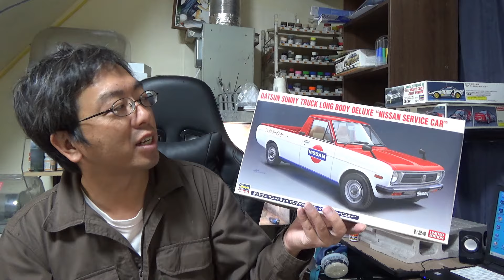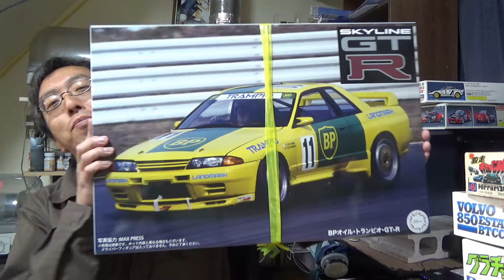今後うｐするキットのざっくり紹介 2024年11月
さて、今月中にどれだけ組めるかな？(遠い目)